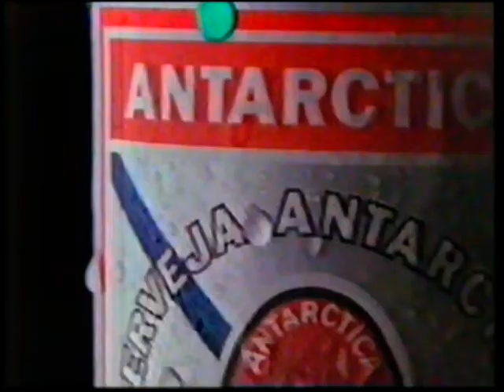Grammy 92 - Intervalos - Rede Globo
Apoie o trabalho do canal para que eu continue a busca por arquivos do passado  . Chave Pix: 4d5c204a-582b-4a4a-835b-856d4d74568e